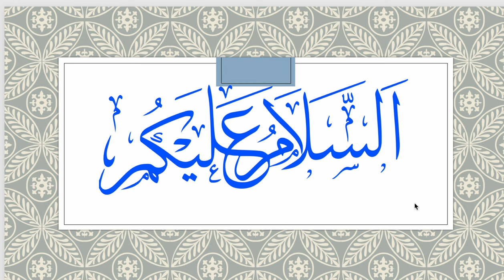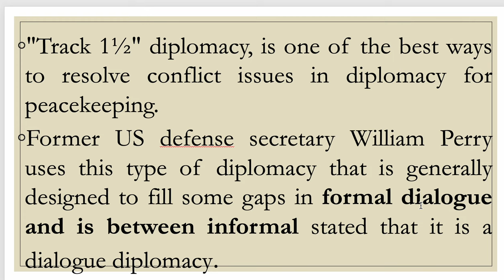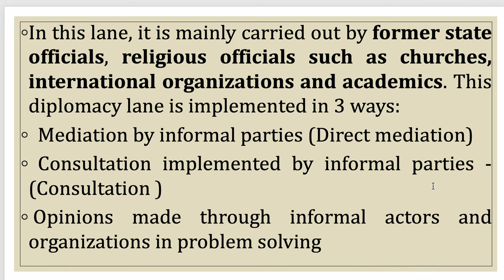Track One and a half Diplomacy in IR || Tracks of Diplomacy in IR || Track 1½" Diplomacy